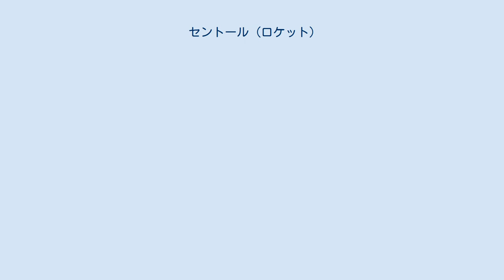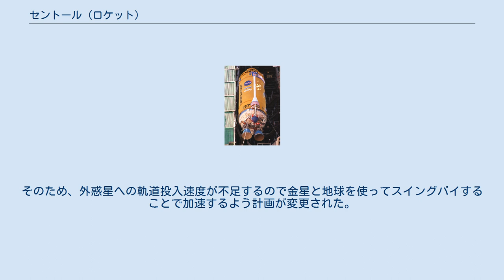セントール (ロケット)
セントール (Centaur 「ケンタウロスの意」) はアメリカ合衆国のロケット。
液体水素と液体酸素を燃料に使う最初の実用ロケットであり、RL-10エンジン(推力66.7 kN)を一基もしくは二基装備する。
アトラス、タイタンの上段に載せられ人工衛星や惑星探査機を軌道に乗せるのに使用される。
 エンジンを再着火でき、静止衛星の打ち上げではパーキング軌道に乗ると一旦噴射を止め、タイミングを合わせて再び点火し衛星を静止トランスファ軌道に乗せている。
 2012年2月24日に打上げられたアトラス Vロケットの打ち上げにより、セントールロケットは200回目の飛行を達成した。
このうち失敗は11回のみであった。
 スペースシャトルのチャレンジャー事故が起きる前は、衛星をより高い軌道に投入するため、静止衛星打ち上げなどにスペースシャトルの貨物室に搭載することが検討されていたが、事故後この計画はキャンセルされた。
 スペースシャトルで打上げられた木星探査機ガリレオは、当初セントールを使う予定だったがチャレンジャー事故の結果、固体燃料ロケットIUSを使って地球軌道離脱を行うことになった。
そのため、外惑星への軌道投入速度が不足するので金星と地球を使ってスイングバイすることで加速するよう計画が変更された。